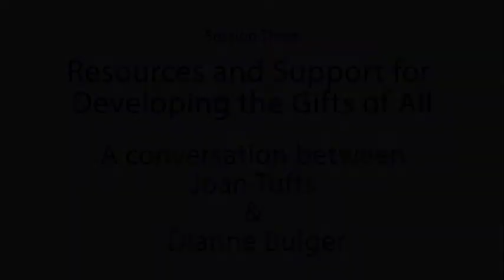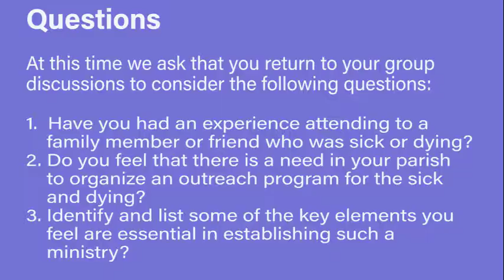Session 3: Resources and Support for Developing the Gifts of All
Archdiocese of Halifax-Yarmouth
Ministry of Care and Companionship:
Reclaiming Our Baptismal Call to the Ministry of Care and Companionship Video Series (3parts)
Session 3:  Archdiocese of Halifax-Yarmouth
Session 1:  Conversation between Margaret-Anne Ashfield & Monica McNamara